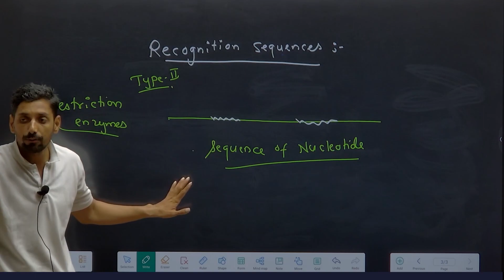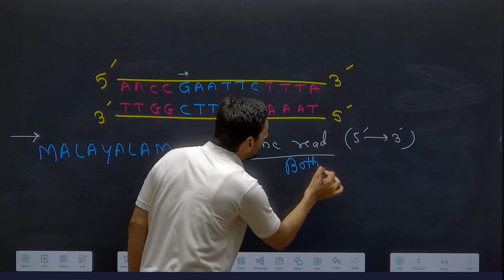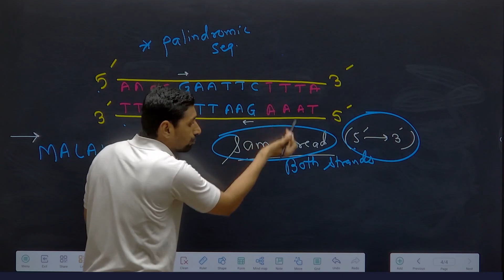Biotechnology, Lecture 3, Recognition seq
palinfdromic sequences, restiction sites